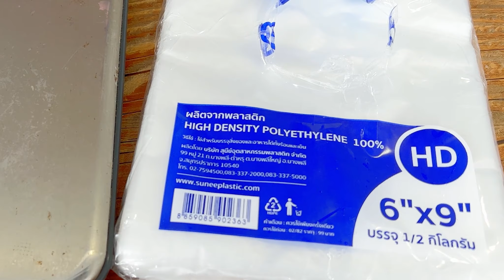หมูสดเหมือนใหม่! ลองเก็บด้วยวิธีนี้แล้วจะรู้ | ครัวพิศพิไล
เนื้อหมูเก็บรักษาได้นานๆ ส่ในช่องฟรีซในตู้เย็น เก็บได้ประมาณ 4 สัปดาห์ เก็บไว้ในถุงพลาสติกใส่ หรือใช้ฟิล์มถนอมอาหารห่อไว้  ก่อนเก็บก็เขียนวันที่เก็บให้เรียบร้อย อยากเก็บเนื้อหมูไว้กินนานๆ ลองใช้วิธีนี้ได้เลยค่ะ